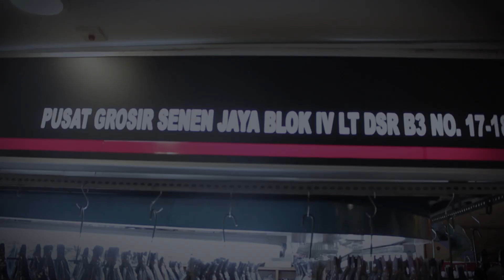Pusat Grosir Jam Tangan Murah - Welcome Reseller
Curren Arloji
Pusat Grosir Senen Jaya
Lt. Dasar Blok B3 No.17-18
Jakarta Pusat